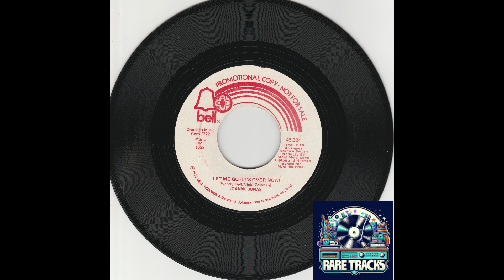Joanne Jonas – Let Me Go (It's Over Now) 45 RPM vocal pop B side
American actress, born 31 May 1951 in Bronx, New York City, New York, USA.